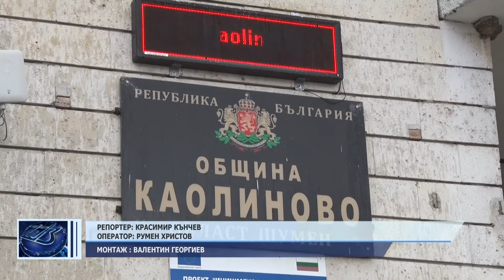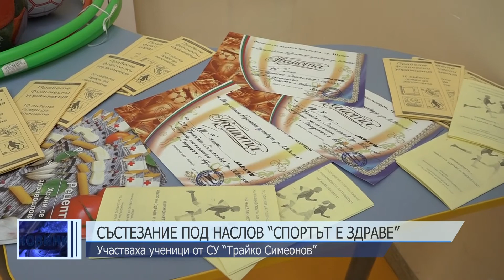ЦЕНТРАЛНА ЕМИСИЯ НОВИНИ 12 04 2022